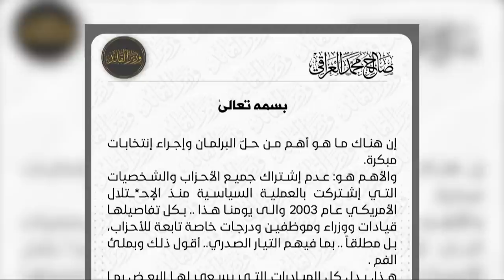خطة مقتدى الصدر بعد مبادرة الـ 72 ساعة.. ماذا سيفعل ؟! | تقرير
ترحيب شعبي لمبادرة زعيم التيار الصدري التي تنص على تغيير جميع الوجوه والاحزاب المشاركة في العملية السياسية وادخال وجوه جديدة وسط ترجيح خبراء سياسيون بصعوبة تحقيقها.

موقع قناة التغيير الفضائية الالكتروني